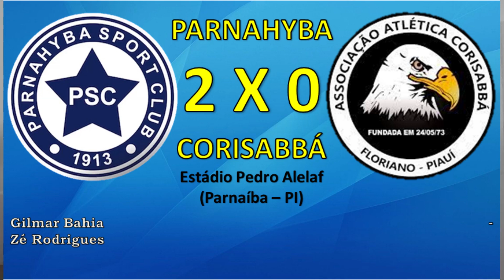PARNAHYBA CAMPEÃO PIAUIENSE 2013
Em 2013 o Parnahyba, clube do litoral piauiense, conquistou o bicampeonato estadual no ano do seu centenário.